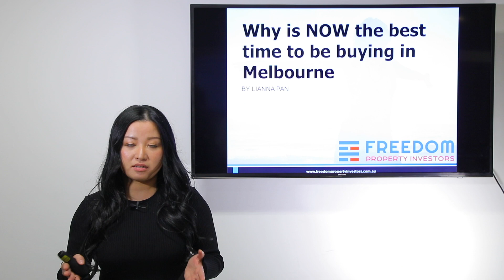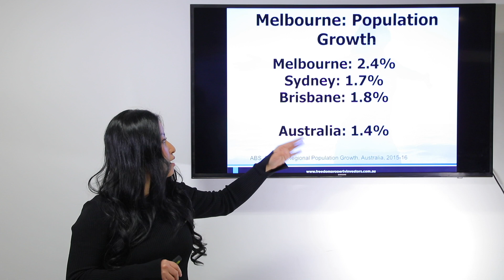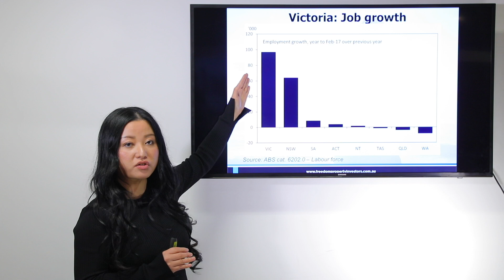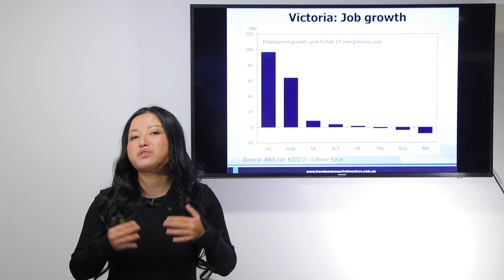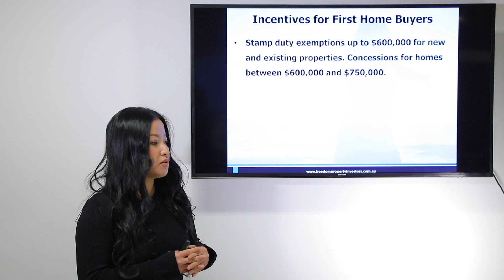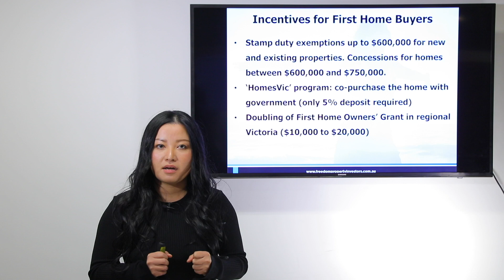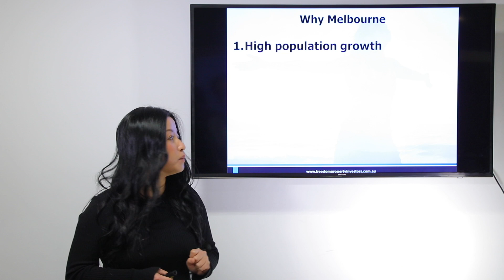Lianna Pan predicts the HIGHEST growing suburb in 2017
Actual video posted by Lianna from freedom property investors predicting the Melbourne boom in June 2017.

Freedom Property then placed 47 clients (including staff buying 7 themselves) in the number one growing suburb in the country.

Does this make Freedom Property the most accurate forecaster for property investors in the country ?

We say yes.